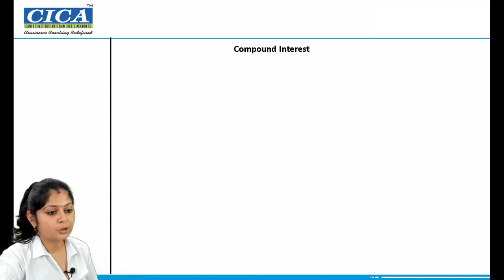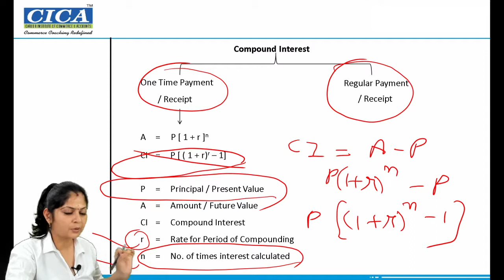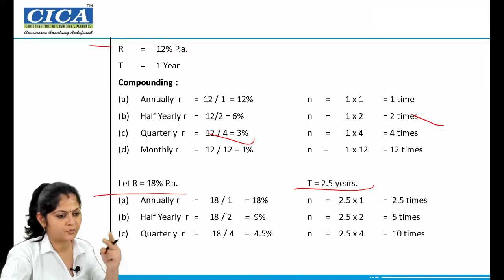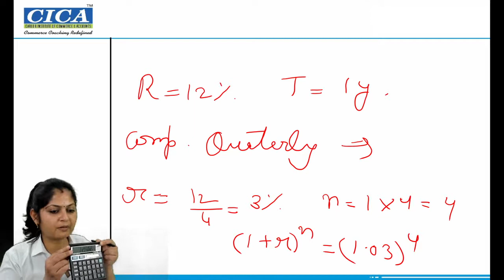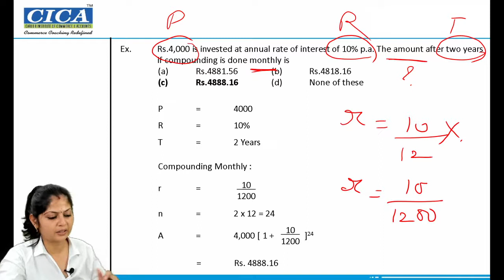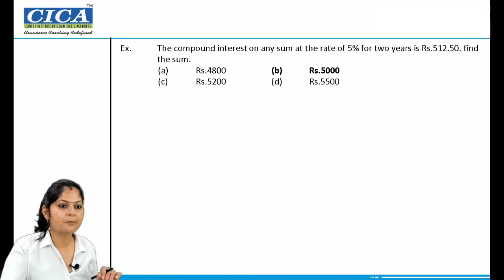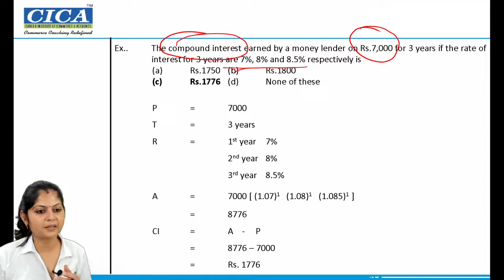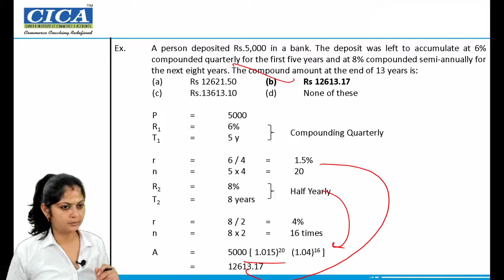CA FOUNDATION(BUSINESS MATHEMATICS)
TIME VALUE OF MONEY(LECTURE 2)